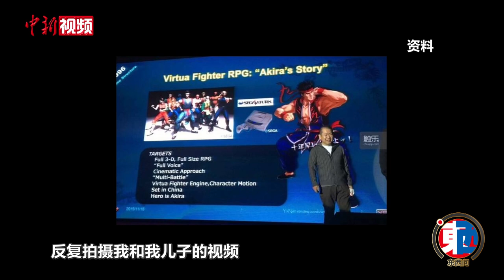【东西问】吴连枝：八极拳如何“以武会友”交全球朋友？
河北沧州是中国的“武术之乡”。镖局自古有“镖不喊沧”之说，意思是凡过往沧州的镖车，要收起镖旗，悄悄过去，不能喊镖号，以此表达对沧州武林人的敬意。初创地为河北省沧州市孟村回族自治县的开门八极拳，源于清雍正之初，采众家之长，创成八极。三百年来，孟村八极拳远播日本、韩国、新加坡及欧美等30余个国家和地区，海外习练人数达百万之众。近日，孟村八极拳第七代嫡系传人吴连枝接受中新社“东西问”专访。